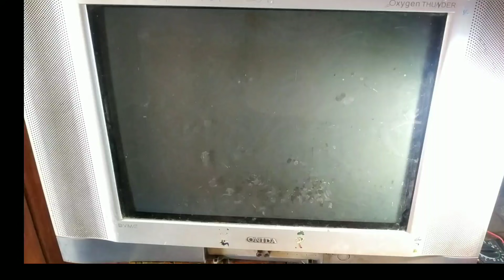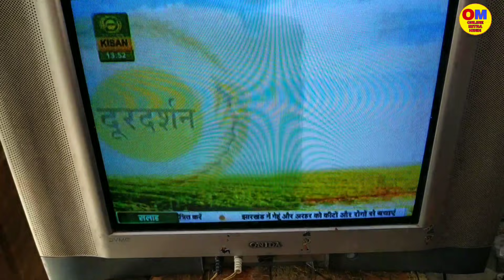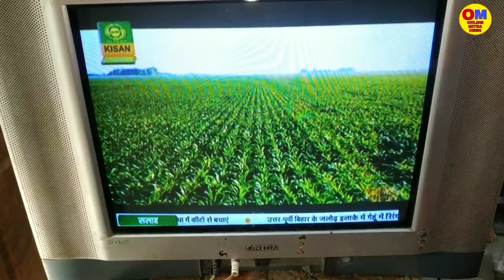Onida 21" CRT TV Very Secret Fault Repair / आज तक आपने ऐसा खुफिया फाल्ट नहीं देखा होगा ? TV Repair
Onida CRT TV very secret fault repair in Hindi / Urdu. CRT TV secret fault repairing process. Colour TV fault finding procedure. Onida TV standby problem repair. Colour TV very secret fault repair. Tv repairing tricks.
Tv repair ideas Tv repairing technic. How to repair any colour TV easily at home. How to repair CRT TV at home. How to repair LCD LED TV at home. How to repair colour TV easily at home without mechanic. How to repair any CRT TV easily at home without technicians.

Note : Be careful while working with electricity it can be dangerous.